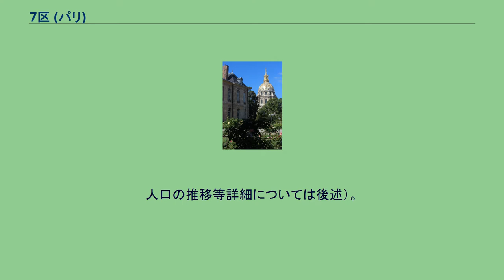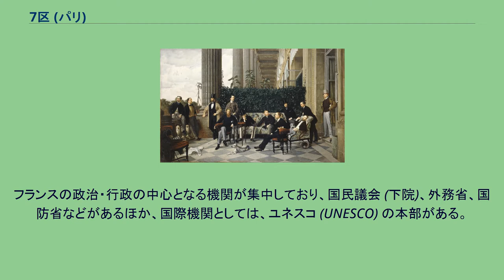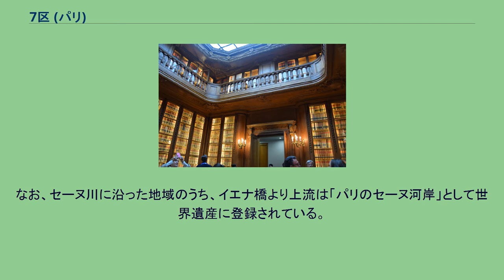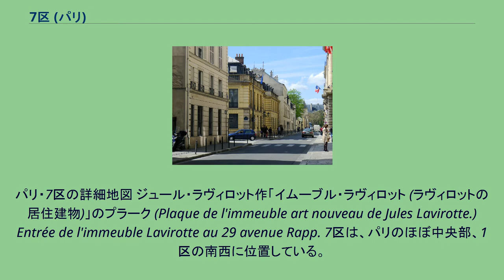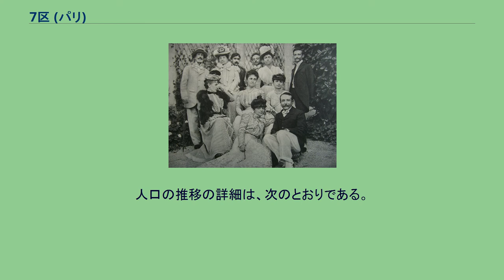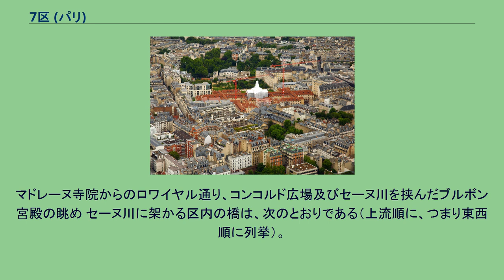7区 (パリ)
市のほぼ中央、1区の南西に位置しており、セーヌ川の南岸に面している。
パリの7区は、市のほぼ中央にある行政区。
「パレ＝ブルボン区 (Arrondissement du Palais-Bourbon)」と呼ばれることもある。
区域は、扇形に近い形をしている。
セーヌ川の南岸に面しており、テュイルリー庭園やグラン・パレ、シャイヨ宮の対岸にあたる。
人口の推移等詳細については後述）。
Hôtel de Rochechouart, rue de Grenelle (グルネル通りにあるロシュシュアール子爵家の館。
現在、国民教育・高等教育・研究省が入居). La Maison de la Chimie, rue Saint-Dominique (サン＝ドミニク通りにある化学会館。
かつてはラ・トゥール・ドーヴェルニュ子爵家やラ・ロシュフーコー公爵家の館だった). 区の名称は、市の中央部から時計回りに螺旋を描くようにして各区に付けられた番号を基にしており、当区はその7番目にあたることから、「7区」と名づけられた。
フランスの政治・行政の中心となる機関が集中しており、国民議会 (下院)、外務省、国防省などがあるほか、国際機関としては、ユネスコ (UNESCO) の本部がある。
また、エッフェル塔、アンヴァリッド (廃兵院)、オルセー美術館など、世界的に有名な施設が多く存在している。
周辺のアンヴァリッド地区、フォーブール・サンジェルマン界隈は旧貴族の大邸宅が集まる"貴族街"ないし高級住宅街として知られている。
ブルボン宮殿など貴族の公邸、館が立ち並ぶのは、かつて幼君ルイ15世の摂政オルレアン公フィリップ2世がヴェルサイユからパリに宮廷を移す際、伝統的貴族街のマレ地区が既に過密だったため、セーヌ川右岸フォーブール・サントノレ界隈（現在のパリ8区）と共に、当時は樹木が茂り広いスペースのとれたこのセーヌ川左岸一帯が選ばれたのが始まりとされている。
世界最初の百貨店とされるボン・マルシェ百貨店も7区に所在するが、サマリテーヌ百貨店はパリ右岸の1区に、ギャラリー・ラファイエット、プランタン百貨店はそれぞれパリ右岸の9区に所在する。
なお、セーヌ川に沿った地域のうち、イエナ橋より上流は「パリのセーヌ河岸」として世界遺産に登録されている。
パリ・7区の詳細地図 ジュール・ラヴィロット作「イムーブル・ラヴィロット (ラヴィロットの居住建物)」のプラーク (Plaque de l'immeuble art nouveau de Jules Lavirotte.) Entrée de l'immeuble Lavirotte au 29 avenue Rapp. 7区は、パリのほぼ中央部、1区の南西に位置している。
セーヌ川の南岸に面しており、市内では、川の湾曲部が最も北に突き出た区域である。
北東から北西にかけて、セーヌ川を挟んで、同じパリの行政区である1区、8区及び16区に接している。
東はセーヴル通りなどを境界として、6区に接している。
サンジェルマン大通りが、サン・ルイ島から5区、6区、7区を通りコンコルド橋まで続く。
西から南にかけては、シュフラン大通りなどを境界として、15区に接している。
7区を構成する4地区のコードと名称は、次のとおりである。
7区の人口は、1926年に110,684人となり、ピークに達した。
しかし、その後は減少を続け、1999年には約半分の56,985人となった。
2005年の推計では55,400人と見積もられており、人口の更なる減少が見込まれている。
人口の減少とともに人口密度も減り続けており、1999年の人口密度は、ピーク時の約半分の13,940人となっている。
20区のうちで1区、8区に次いで3番目に人口密度が低く、パリの平均人口密度の0.6倍である。
マドレーヌ寺院からのロワイヤル通り、コンコルド広場及びセーヌ川を挟んだブルボン宮殿の眺め セーヌ川に架かる区内の橋は、次のとおりである（上流順に、つまり東西順に列挙...